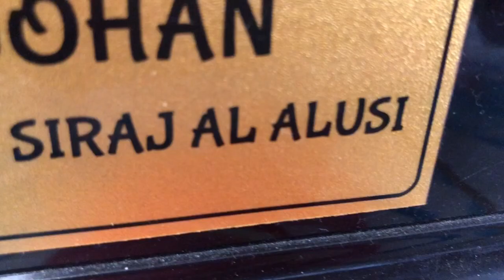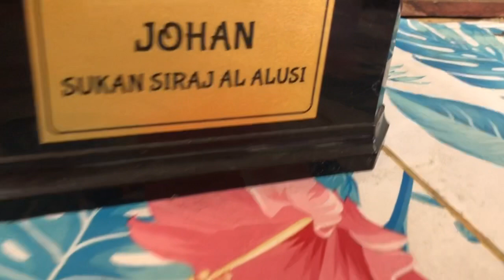Cara berwudhu’ menggunakan spray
Cara mudah berwudhu’ menggunakan spray
(Simulasi berwudhu’)